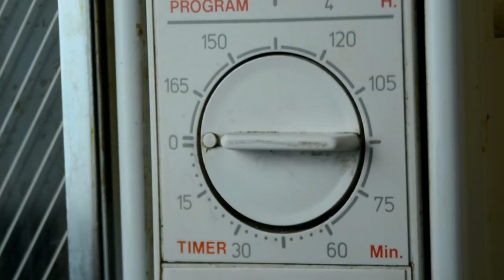Можно ли законсервировать мох? / Декор из стабилизированного мха / Резной подсвечник своими руками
Всем привет! А вы когда-нибудь сталкивались со стабилизированными растениями? Сейчас довольно часто стал встречаться в продаже стабилизированный мох, стоит он недорого, а выглядит совсем как живой. В моем сегодняшнем видео я покажу, как сделать из такого мха пушистые зеленые шарики, которые чудесно впишутся в любой интерьер. А заодно покажу как из деревянной заготовки сделать красивый резной подсвечник или подставку для моховых шаров.
Для изготовления шаров вам потребуется:
- пенопластовая заготовка (если нет под рукой, можно сделать шар из папье-маше, главное - легкая основа круглой формы),
-стабилизированный мох (на один шар-заготовку диаметром 10 см уйдет примерно 30-40 г мха),
- и клеевой пистолет.

Кстати, такие шарики можно использовать и как крону деревца, многие любят такие делать, обклеивая шар кофе, зернышками и т.п. Достаточно воткнуть ваш шарик в обрезок толстенькой ветки, а ветку закрепить в горшочке. Тогда у вас получится чудесное деревце с очень красивой и натуральной зеленой кроной.

Для изготовления подсвечника вам понадобится:
-деревянная заготовка,
- молд желаемой формы (у меня были молды ангелочков и вензелечков:)
-масса для лепки (можно взять пластику, как я, массу паперклей или самозатвердевающую глину),
-клей для приклеивания декора на заготовку (универсальный типа Момент Кристалл или жидкие гвозди);
- темно-коричневая, серая и белая акриловая краска (можно состарить и готовый подсвечник при помощи битумного лака);
- акриловый лак.

В такой же технике вы можете украсить пенопластовые фигурки любой формы (очень хороши моховые буквы).